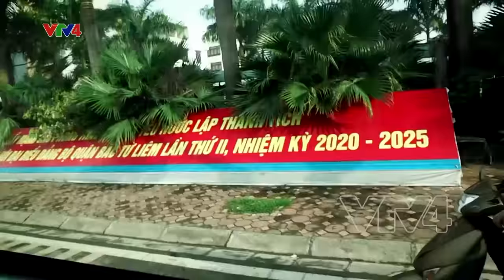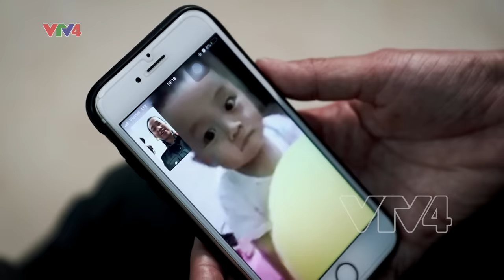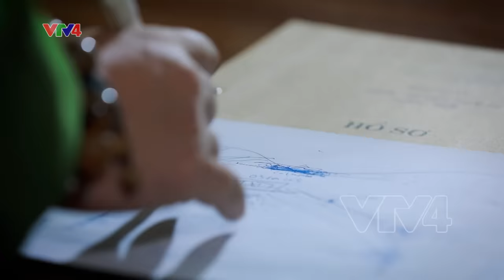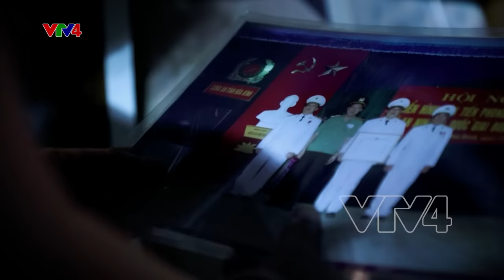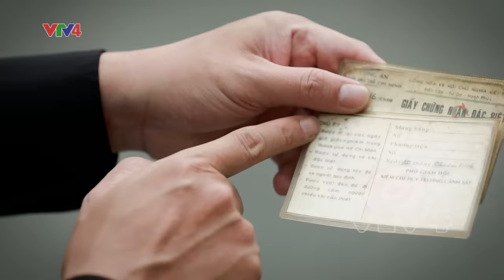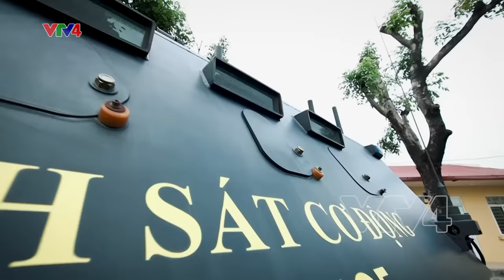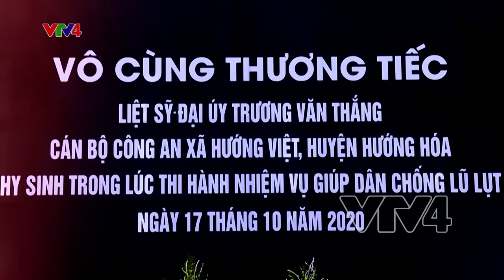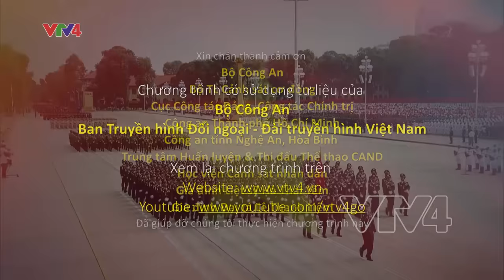Gala Tinh hoa võ thuật 2020 “Những người gìn giữ bình yên” | VTV4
Gala Tinh hoa võ thuật 2020 có nội dung chính nhấn mạnh về sự bảo tồn, phát triển và ứng dụng tinh hoa võ thuật trong bảo vệ vững chắc an ninh quốc gia, trật tự, an toàn xã hội của lực lượng công annhândânViệtNam. Khắc họa sự kiên cường, dũng cảm, xả thân vì nhiệm vụ của người chiến sĩ công an.

Trong chương trình, khán giả có thể theo dõi các ChuyênánMatúy trên biên giới với những màn đọ súng không khoan nhượng; Cảnhsátđặcnhiệm đánh bắt khủng bố giảicứucontin hay những chiến công của lực lượng SBC săn bắt cướp của CA. TPHCM. Tìm hiểu về lực lượng cảnhsátkỵbinh với những hình ảnh độc quyền của VTV4. Cũng trong chương trình khán giả còn được lần đầu tiên khám phá bên trong những chiếc xebọcthépđặcchủng hiện đại của công an Việt Nam.